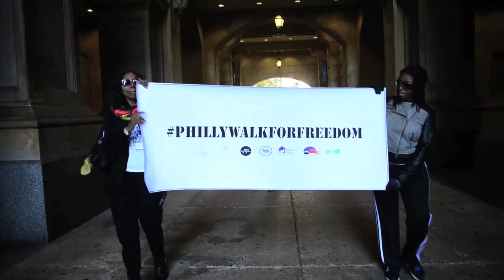Philly Walk 4 Freedom